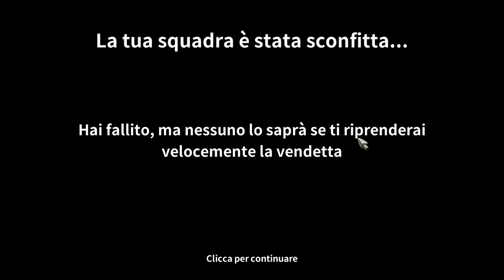Dungeon Rushers (ITA) Ep. 3 (abbandonato)